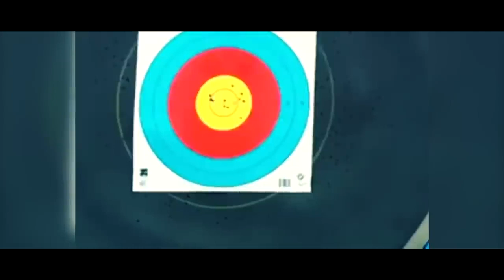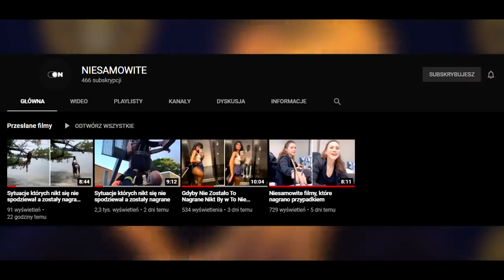20 NAJZABAWNIEJSZYCH I WSTYDLIWYCH MOMENTÓW UCHWYCONYCH NA KAMERZE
PIERWSZE NAGRANIE
Kamera skupia się na Jamesie Hardenie po tym jak się przewrócił, jednakże kamera koncentruje się na jego spodniach z, którymi coś wydaje się być nie tak.
DRUGIE NAGRANIE
Mistrz wagi ciężkiej wbc deontay wilder uderza w maskotkę do skeczu.
Uderzenie było tak mocne, że maskotka upada na ziemię.
TRZECIE NAGRANIE
Podczas przerwy Freddy Freeman uderza piłkę baseballową.
Zato nieco później inny zawodnik, Astrubal Cabrer uderza w głowę
Freemana.
CZWARTE NAGRANIE
Lebron James był lekko zszokowany gdy podczas meczu doszło do niego, że nie jest już częścią zespołu Miami Heat.
PIĄTE NAGRANIE
Danny Ceballos z Arsenalu wykonuje niezwykle nieprzewidywalny, ale skuteczny
przerzut przez swojego kolegę z drużyny Aleksandra Lacazette który wydaje się leżeć na ziemi.
SZÓSTE NAGRANIE
Ryan Blaney zapomina, że ma maskę i podczas wywiadu próbuję się napić wody.
SIÓDME NAGRANIE
Jeden z zawodników podczas meczu piłki nożnej próbuję się popisywać.
Przejmuje piłkę  tuż przed linią bramkową jednak nie przewidział tego co się stało później.
ÓSME NAGRANIE
Daria Kasatkina gra w kamień papier i nożyce przeciwko Rafaelowi Nadalowi tylko, że Rafael jest na plakacie.
DZIEWIĄTE NAGRANIE
W meczu siatkówki pomiędzy Parnu, a Jelgava dochodzi do desperackiej obrony, która kończy się ślizgiem na przeciwna strona.
Wówczas, stała się zabawna rzecz.
DZIESIĄTE NAGRANIE
Przed projektem NFL dla patriotów zamiast Billa Belichicka widzowie na fotelu zobaczyli psa.
JEDENASTE NAGRANIE
Matthew Judson zabiera od jednego z fanów puszkę piwa i wypiją ją.
Co zabawne, po tym gdy wypił piwo wrócił do swojej drużyny.
DWUNASTE NAGRANIE
Bengale i Jaguary szły łeb w łeb aż do rzutu karnego.
Wówczas stadion był tak cicho, że można było usłyszeć kibica mówiącego to.
TRZYNASTE NAGRANIE
Gracz lacrosse robi bardzo podstępny unik, aby uniknąć przeciwnika.
By pokazać swoją przewagę zrobił bardzo wymowny gest ręką w stronę przeciwnika.
CZWARTE NAGRANIE
Na tym nagraniu jesteśmy świadkami walki pomiędzy zawodnikami drużyn hokejowych.
Nie oszczędzają się, okładając się przy tym właśnie kijami hokejowymi.
PIĘTNASTE NAGRANIE
Rudy Gobert żartobliwie dotyka mikrofonu na koniec wywiadu, jednakże najzabawniejsze jest to, że miejsce to miało podczas światowej pandemii.
SZESNASTE NAGRANIE
Na tym nagraniu widzimy jak Neymar dostaje kopa od swojego rywala.
SIEDEMNASTE NAGRANIE
W tym meczu widzimy kompletną zniewagę i wyśmiewanie przeciwnika.
OSIEMNASTE NAGRANIE
W tym fragmencie widzimy bardzo bolesne starcie dwóch przeciwników.
Jeden z przeciwników nieumyślnie kopie drugiego w jądra.
DZIEWIĘTNASTE NAGRANIE
Alex Bermistraub nie zgadza się ze swoja karą, aż nie zobaczył powtórki i nie zrozumiał swojego błędu.
DWUDZIESTE NAGRANIE
Kelvin Gastelum był tak bardzo podekscytowany walkę, że ruszył na swojego rywala w trochę inny sposób niż zamierzał.
DWUDZIESTE PIERWSZE NAGRANIE
Myślę, że to najlepszy zawodnik w federacji Ryzen Fighting nawet po ukaraniu grzywną 25,000 tysięcy dolarów nie umiał się opanować.
DWUDZIESTE DRUGIE NAGRANIE
Podczas meczu baseballowego dochodzi do dziwnej sytuacji, jeden z zawodników rozpina koszulkę drugiemu zawodnikowi.
DWUDZIESTE TRZECIE NAGRANIE
W tym fragmencie zaszło pewien błąd w obliczeniach i niestety ceną tego błędu było uderzenie w twarz.
DWUDZIESTE CZWARTE NAGRANIE
Ci Panowie, bardzo starali się nie patrzeć w jej stronę…

20 NAJZABAWNIEJSZYCH I WSTYDLIWYCH MOMENTÓW UCHWYCONYCH NA KAMERZE